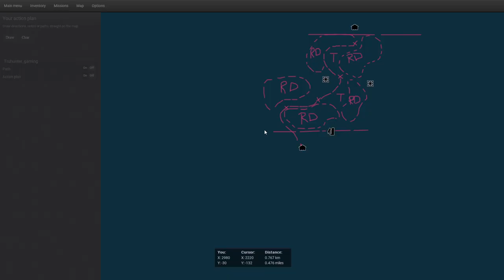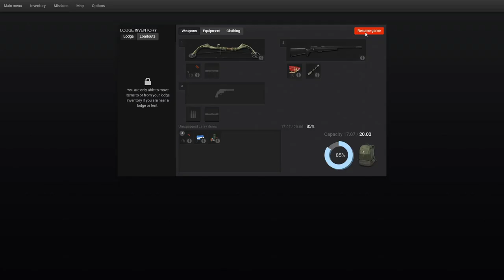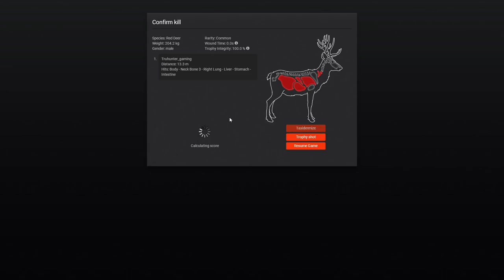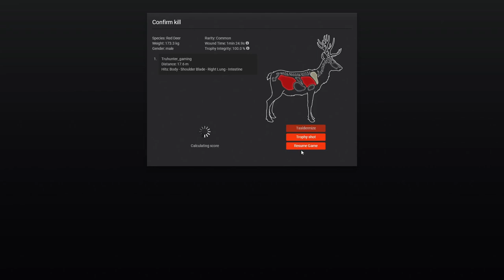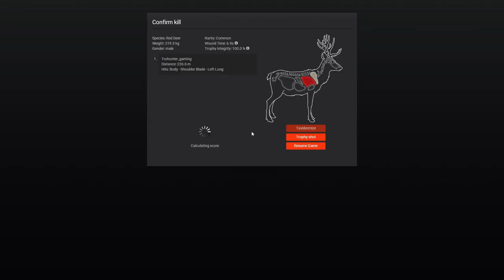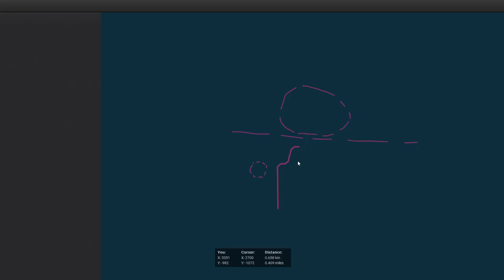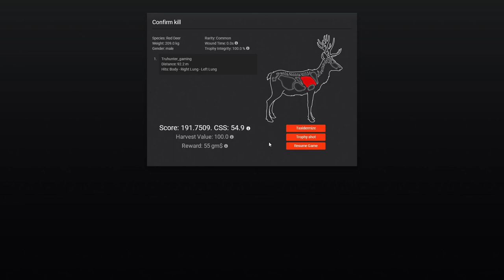Beginner Guide: Red Deer | theHunter Classic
(FREE  200 em$, a 5x30mm Rangefinder, a Moose caller and a scent eliminator)

Channel Goal for the year: to reach 1000 subscribers and 4000hrs in watch time so we can get the channel monitized!!